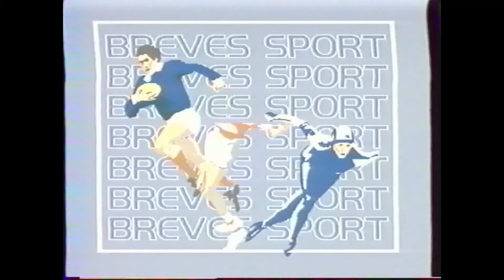RC.Lens - Lille OSC 4/2 (1983)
17 Septembre 1983
Lens - Lille 4/2
des buts Lensois de :
Brisson 14 ème SP
Brisson 35 ème
Xuereb 48 ème
Ogaza 68 ème